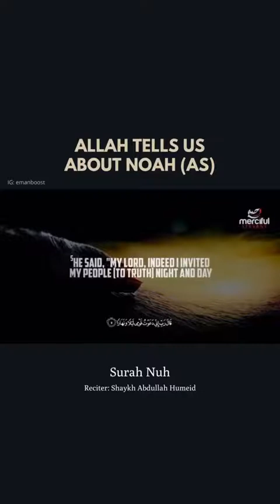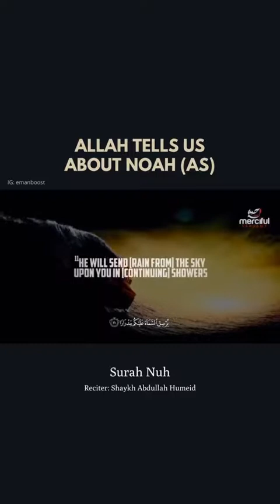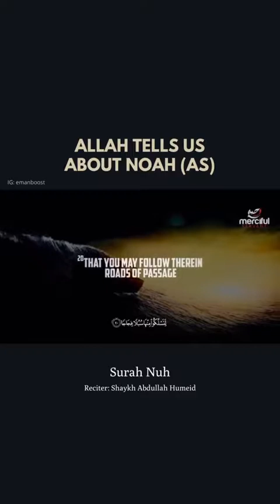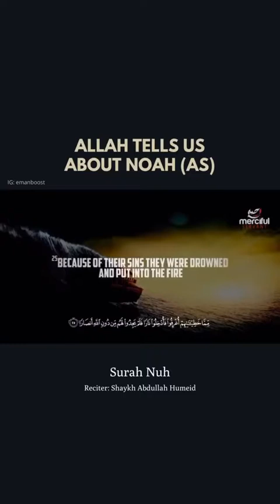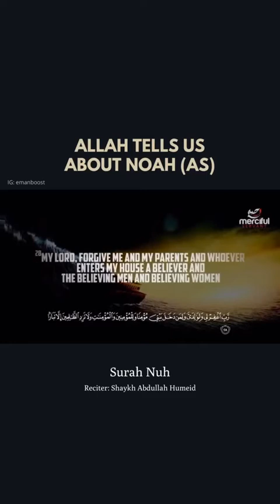Surah Nuh with English translation